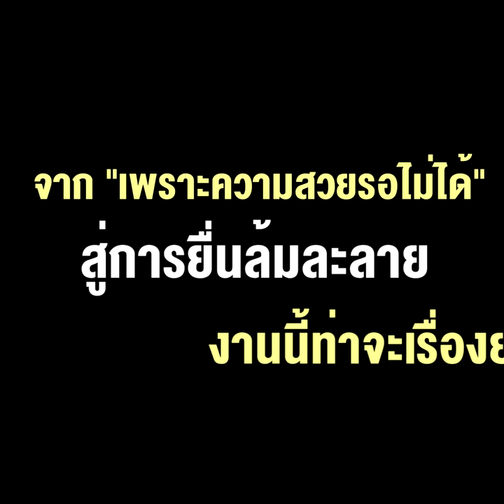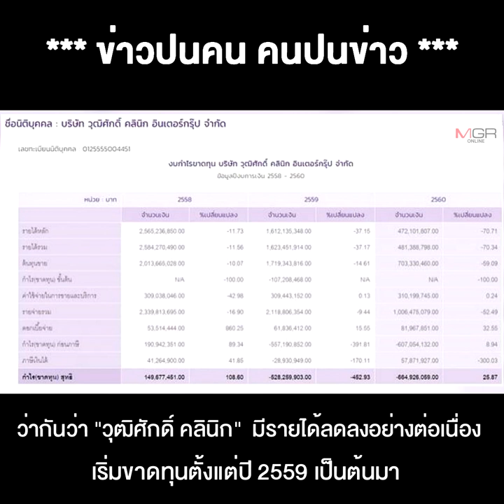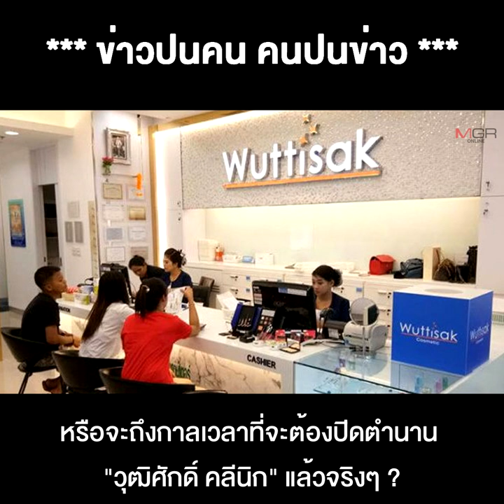ปิดตำนาน“วุฒิศักดิ์ คลินิก” !! จาก "เพราะความสวยรอไม่ได้" สู่การยื่นล้มละลาย งานนี้ท่าจะเรื่องยาว !!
13/07/2020 ปิดตำนาน“วุฒิศักดิ์ คลินิก” !! จาก "เพราะความสวยรอไม่ได้" สู่การยื่นล้มละลาย งานนี้ท่าจะเรื่องยาว !!
** ปิดตำนาน“วุฒิศักดิ์ คลินิก”!!?จาก "เพราะความสวยรอไม่ได้ สู่การยื่นล้มละลาย ดูท่าจะเป็นเรื่องยาว